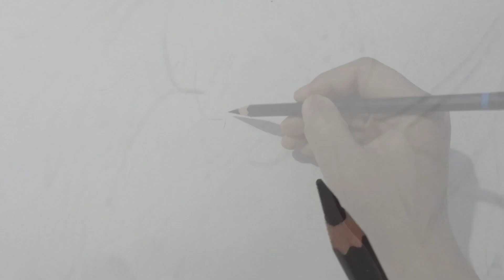Angel and Demon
Hi all,
thank you all so much for watching my viedo.
thanks.